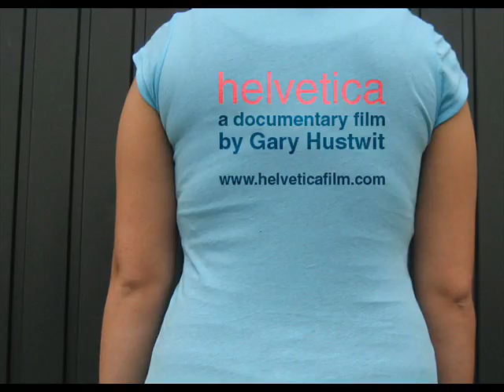wdka helvetica film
film helvetica wdka